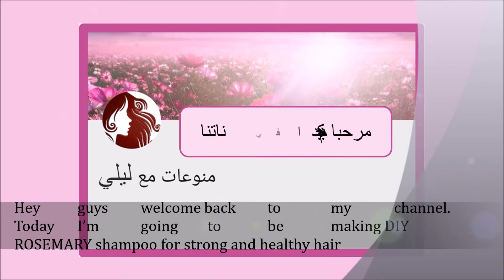DIY Rosemary Shampoo for Hair Growth 👍كيفية أستخدام الروزماري لعلاج تساقط الشعر| لاطاله الشعر بجنون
وصفه جدا بسيطه لكن مضمونه لتقويه بصيلات الشعر وتكثيف الشعر واطالته وذلك بسبب المكونات الاساسيه
والمهمه للشعر والمتواجده في الوصفه

Rosemary oil stimulates blood circulation to the scalp and promotes hair growth. This herb oil offers an anti-inflammatory benefit that helps to nourish hair follicles. It unclogs hair follicles and prevents dandruff. It is also beneficial to moisturize the hair scalp and prevent flaking and appearance of dandruff. This shampoo will help your hair to grow strong, fast and healthy

شكرا لدعمكم للقناه
طاب يومكم